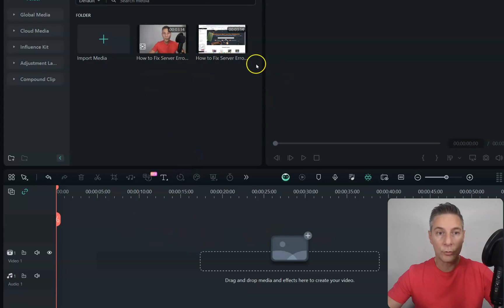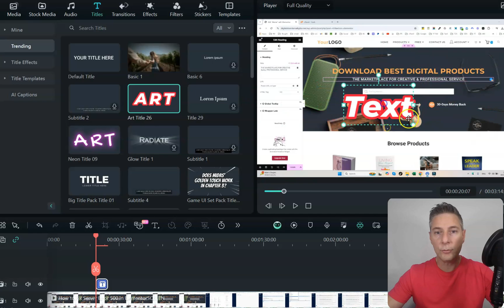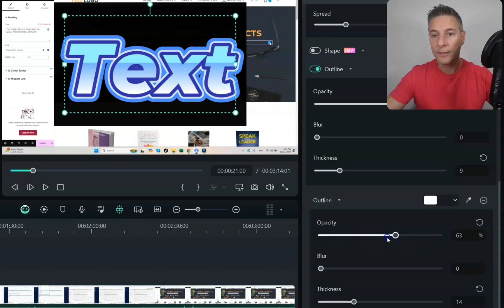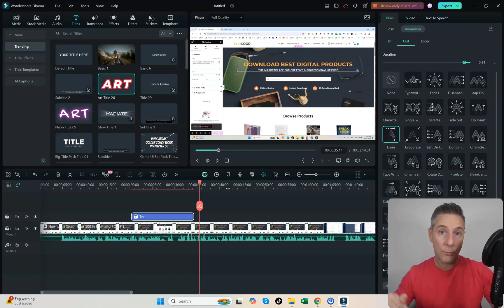How to Add Text in Filmora 14 (Very Easy)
📣 In this step-by-step video, I show you how to add text and titles in Filmora. This tutorial is for people who want to start using Filmora video editor and have little or no prior experience.

👉 Get your own premade Udemy-like website preloaded with 200 courses + 200 e-Books that you can sell and keep 100% of the profits for yourself.

👉 Here you can watch a free training on how to make $1000 in daily profits.